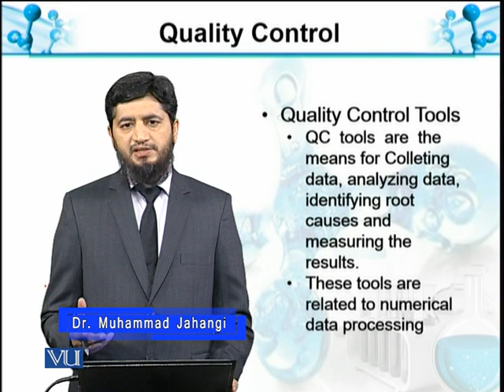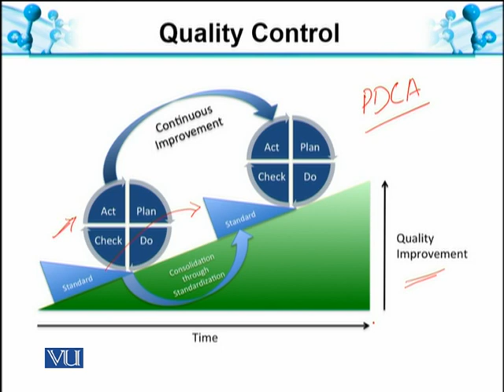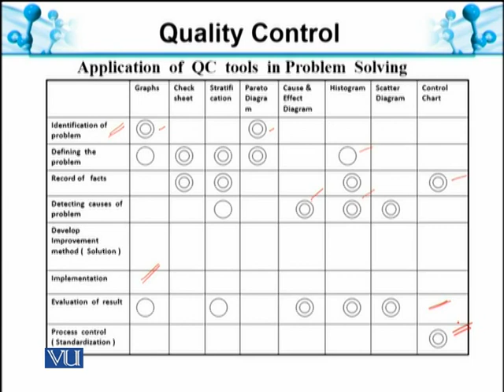Quality Control Tools Introduction | Analytical Chemistry & Instrumentation | BT514T_Topic019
Topic019: Quality Control Tools Introduction
by Muhammad Jahangir